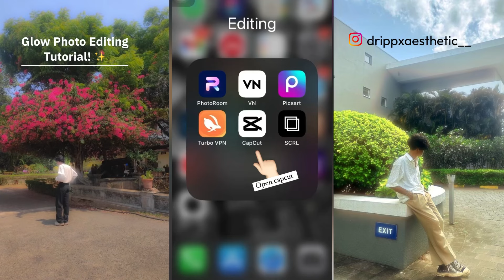Glow Effect Photo Editing Tutorial!⭐️ | drippxaesthetic__